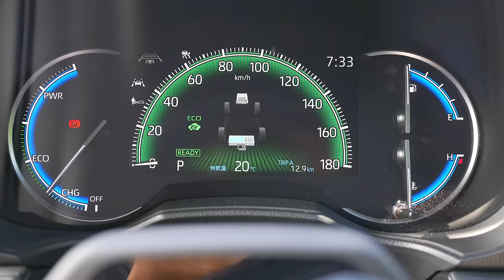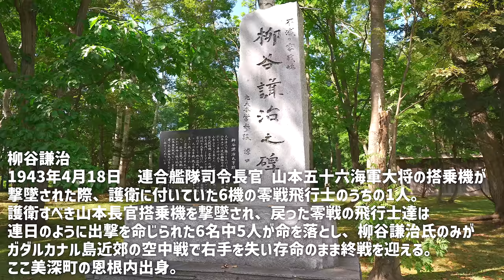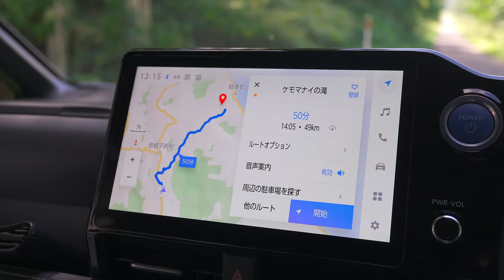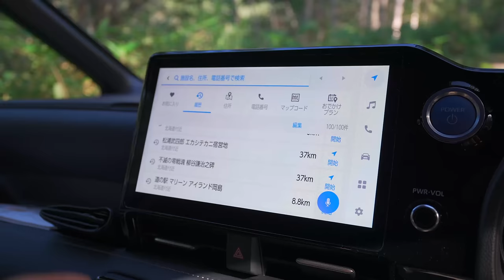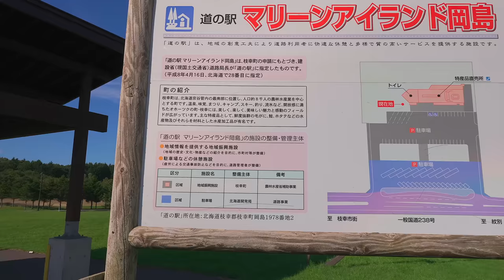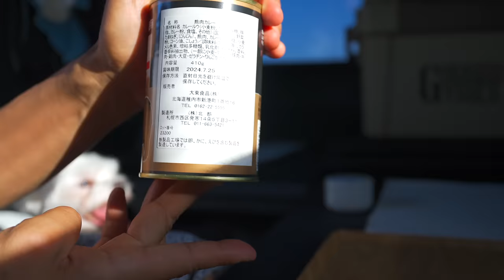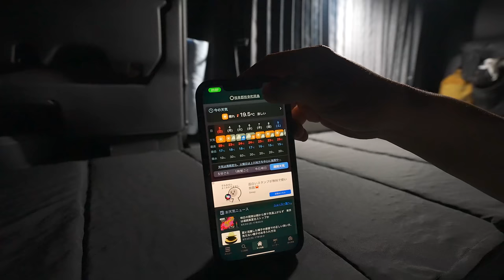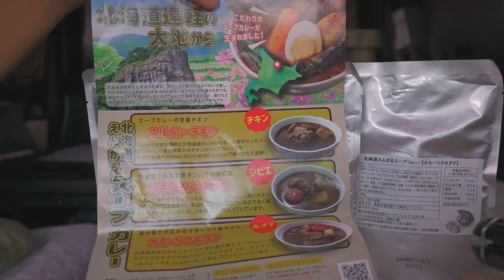北海道車中泊旅【ヒグマ】熊を食べにオホーツク海沿いの道の駅目指してマイナー観光地立ち寄りながら無料のキャンプ場で車中泊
ようやく涼しくなってきたので、ヒグマを食べに車中泊に行ってきました。
かなりマイナーな観光地？に立ち寄りつつ、向かったのは枝幸の道の駅、ここで北海道産ヒグマのカレー食べてきます。